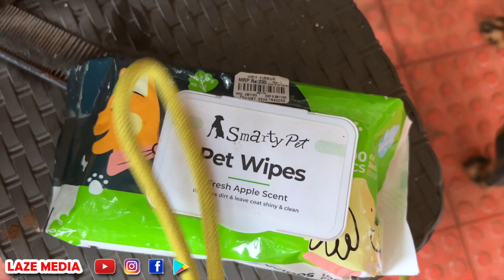TUNA യുമായി വീണ്ടും ആശുപത്രിയിൽ : Rottweiler hospital visit after cherry eye surgery :First grooming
Tuna 11 month rottweiler visiting hospital to remove stitches. she had cherry eye surgery and spaying  14 days back .
👉👉 Facebook പേജ് സപ്പോര്‍ട്ട് ലൈക്‌ ചെയ്യാമോ?
grooming comb
👉👉Doggy Teeth Cleaning
Buy online